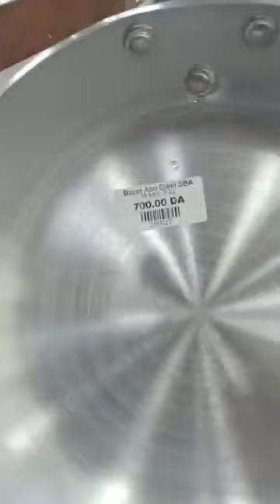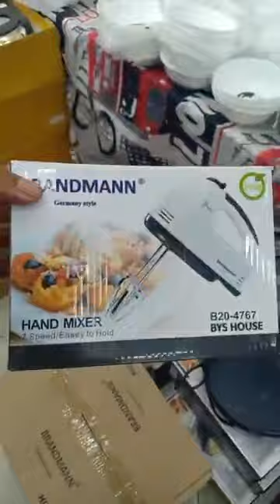بزار أبو جليل سيدي بلعباس للاواني منزليه وديكورات يحييكم وبلجديد يأتيكم💥 نحن هنا من أجل إرضاءكم💣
@شهرزادالجزاءريةفيتركيابزار أبو جليل سيدي بلعباس للاواني منزليه وديكورات يحييكم وبلجديد يأتيكم💥 نحن هنا من  أجل إرضاءكم💣
نحن هنا من أجل إرضائكم وجوه خير 💣💪إربــطــو الاحـــزمــة 🌩️🌩️🌩️⚡

نحن لا نستسلم ننتصر اونموت 🔥💯🤷🏻‍♂️
رصاااااااااااااااص 🍹⚒️🍸جااااامي يخلااااااااص🚀✊💪
نحن لا ننافس أحد. 👑 نــحن فــقـط نبــدع🎯
هاتف ☎️
بزار أبو جليل يحييكم وبلجديد يأتيكم💥